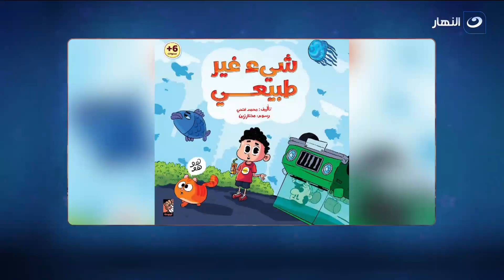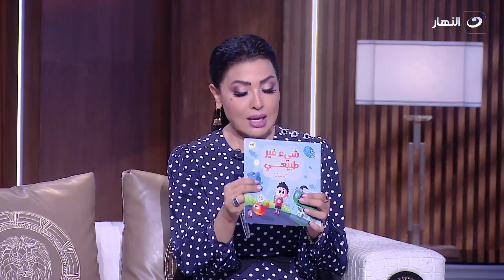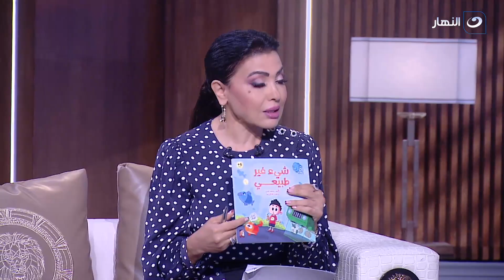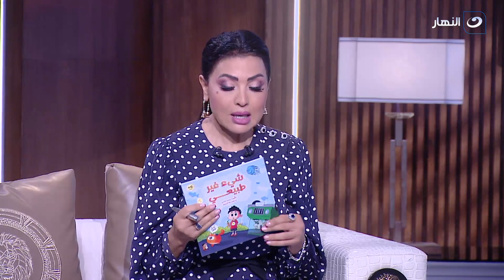الستات | الأحد 16 يوليو 2023 - هاني رمزي يكشف حقيقة هجرته من مصر إلى كندا